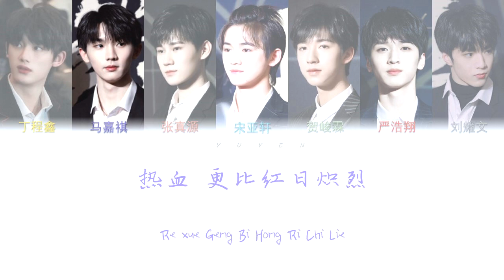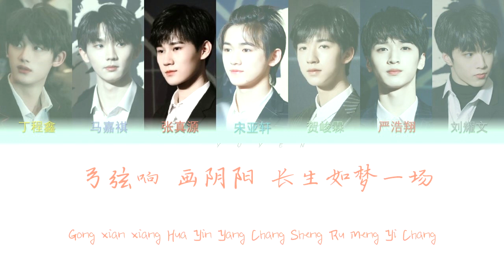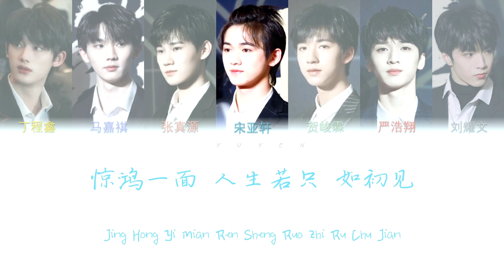TNT时代少年团-晴雅集 同名电影推广曲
词：郭敬明
曲：情桑
编曲：孔潇一
制作人：孔潇一
人声制作：孔潇一
合音：梁古驰
录音：吕自雯
混音/母带：时俊峰
制作助理：周清筠
音乐制作及艺人统筹：祝卿
监制：刘硕
音乐制作及营销机构：完美青春OST
天地洪荒 谁情深一往
情愿 将岁月封藏 饮尽寒霜
弓弦响 画阴阳 长生如梦一场
君心如鹤 明月染芬芳
马嘉祺：
长街 灯火阑珊摇曳
雪夜 耳边生死诀别
热血 更比红日炽烈
刘耀文：
看人间悲欢 肆虐 爱恨潦草书写
丁程鑫：
黑瞳 捉影捕风
引弓 惊鸿入梦
折扇 画不尽这 人间
张真源：
情深缘浅 爱恨酿作悲欢
宋亚轩：
月落平湖 寒霜满天 山外山
身披风雪 诀别 手握晴雅 之约
贺峻霖：
惊鸿一面 人生若只如初见
张真源/贺峻霖：
生 死 并 肩
严浩翔：
手握阴阳 斩魑魅魍魉
身边 有笛声悠扬 森罗万象
刘耀文：
风雷疾响 破天狼
斩不断 七情六欲的爱恨痴狂
丁程鑫：
张真源：
马嘉祺：
宋亚轩：
惊鸿一面 人生若只 如初见
马嘉祺/宋亚轩：
生 死 并 肩
宋亚轩/严浩翔/贺峻霖：
马嘉祺/丁程鑫/刘耀文/张真源：
风雷疾响 破天狼
弓弦响 画阴阳 长生如 梦一场